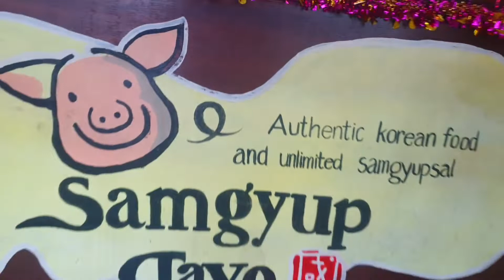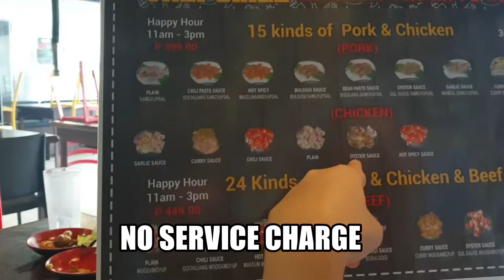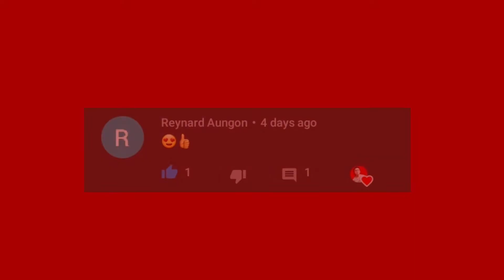"Nag Mayaman ang mga walang Pera" | Samgyupsal Sto Tomas Batangas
Samgupsap Tayo
At Sto Tomas Batangas